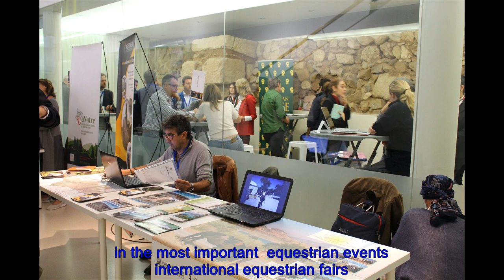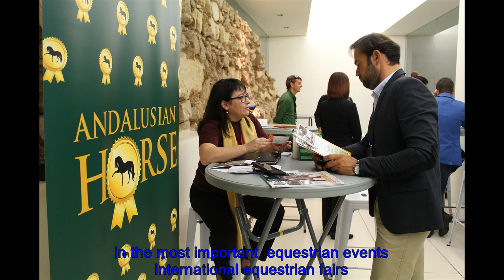INTERNATIONAL TRADE FAIR OF EQUESTRIAN TOURISM .2018 CORDOBA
Andalusian Horse  agents works exclusively on the equestrian issues. They are expertise for all types of  equestrian events. ANDALUSIAN HORSE RIDING helps companies, owners and exhibitors  to be present in the most important  equestrian events , international equestrian fairs in order to be able to  extend their activity from all subject areas around the equestrian world.